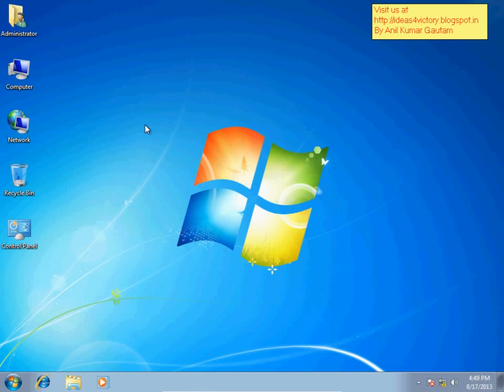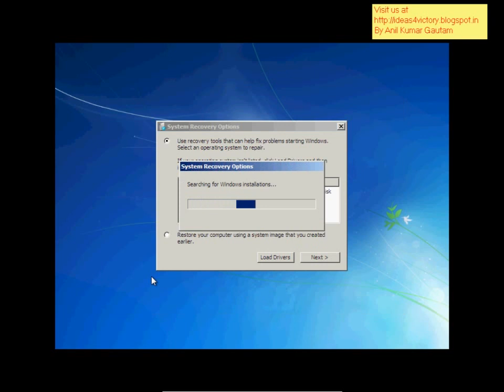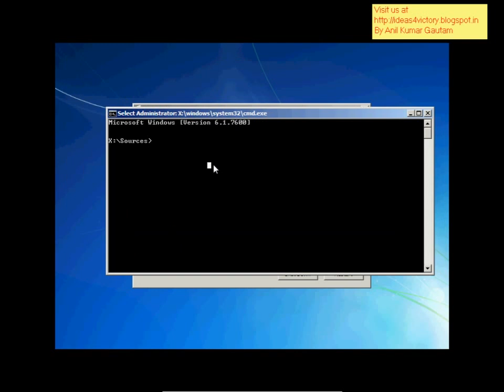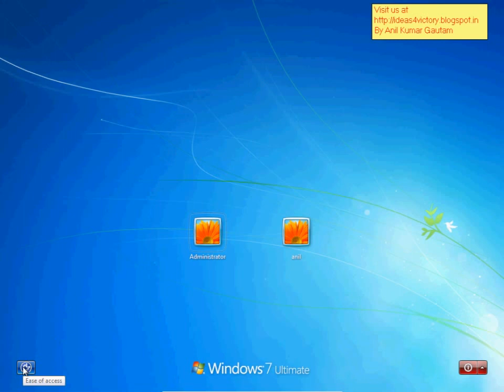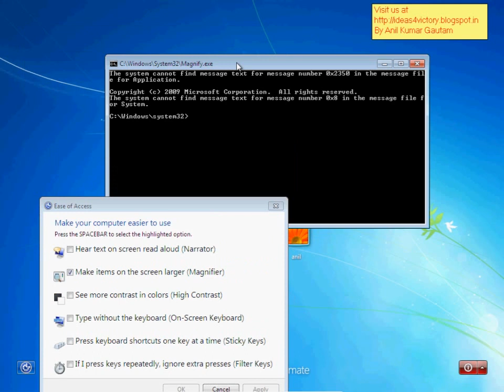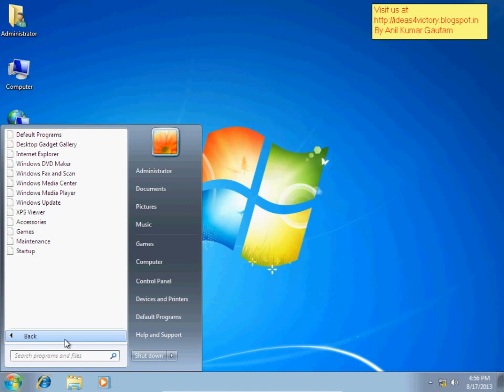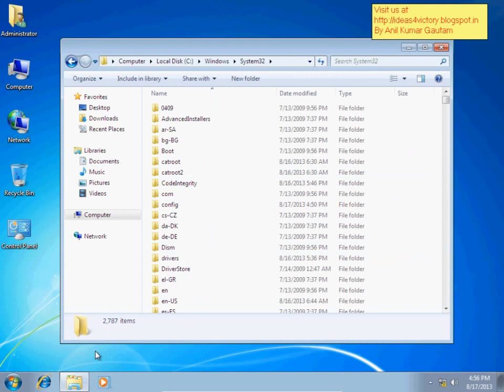Hindi Windows7 Password breaking without third party software...